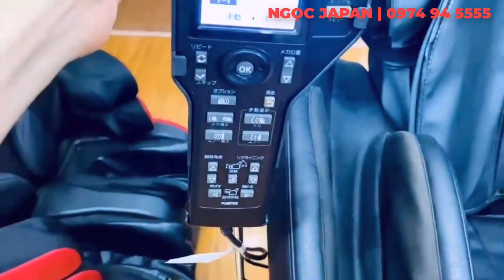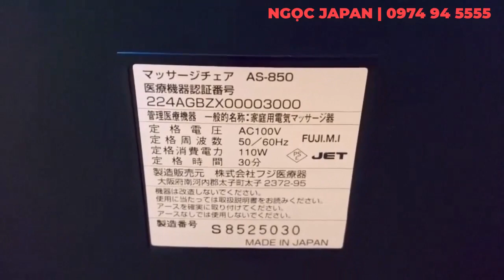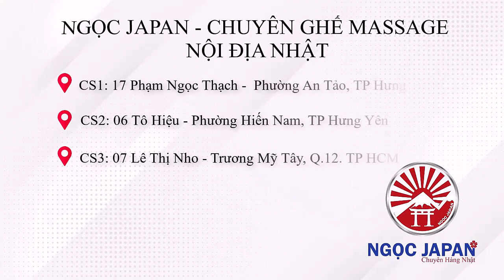Lâu lắm mới gặp chiếc AS850 đẹp như thế này!Phân khúc trên 20tr quá xứng đáng.NGOC JAPAN|0974945555